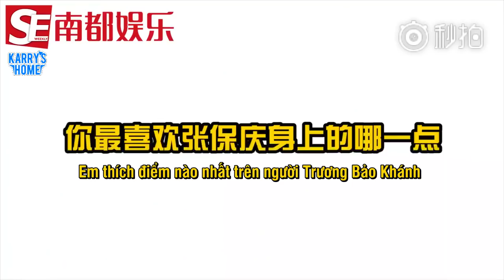[Vietsub] Nguyện vọng sinh nhật 19 tuổi và phong cách của ca khúc mới của Khải Boss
Vtrans: Nina
Time: Kim